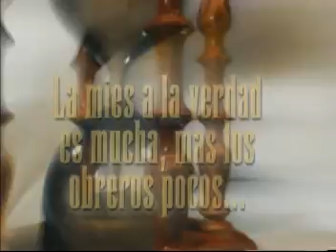AHORA ES EL TIEMPO - VIDEOclip